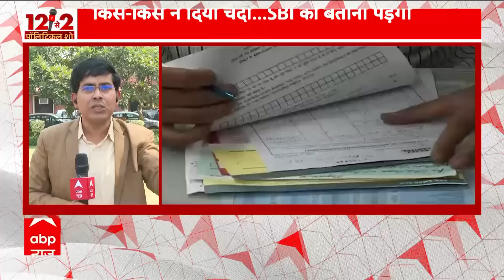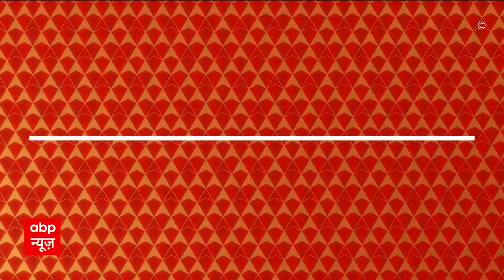Electoral Bond: सुप्रीम कोर्ट सख्त, आदेश का पालन नहीं, तो लगेगा अवमानना का केस! | ABP News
SBI को चुनावी बॉन्ड मामले में सुप्रीम कोर्ट से सोमवार को तगड़ा झटका लगा है. देश की सबसे बड़ी अदालत ने एसबीआई का वह आवेदन खारिज कर दिया, जिसमें राजनीतिक दलों की ओर से भुनाए गए चुनावी बॉन्ड के डिटेल की जानकारी देने की समय-सीमा 30 जून तक बढ़ाए जाने की मांग की गई थी. सुप्रीम कोर्ट ने इस दौरान एसबीआई को आदेश दिया कि वह कल यानि कि 12 मार्च, 2024 तक सर्वोच्च अदालत को पूरे आंकड़े उपलब्ध कराए.